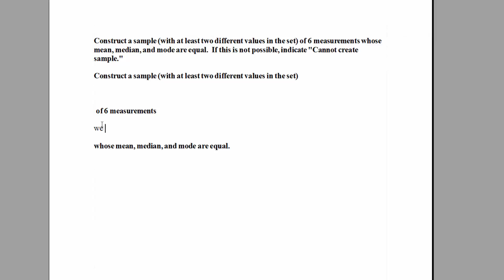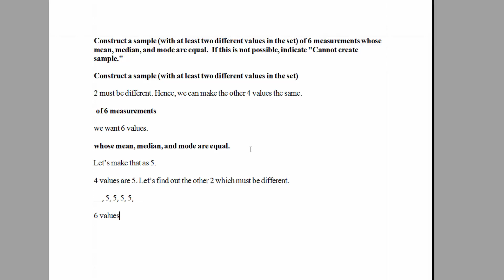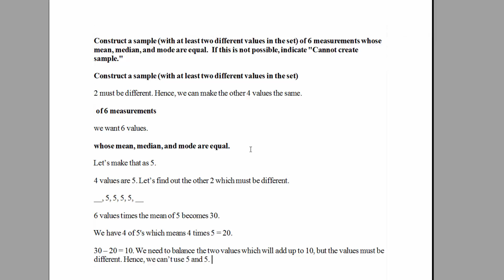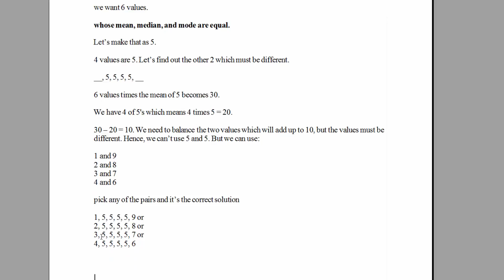Selected Math Problem #21. [HD]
Construct a sample (with at least two different values in the set) of 6 measurements whose mean, median, and mode are equal.  If this is not possible, indicate "Cannot create sample."